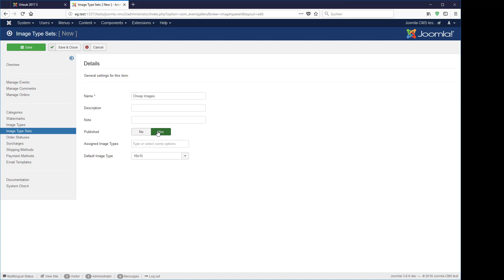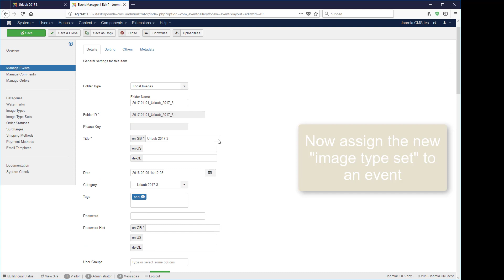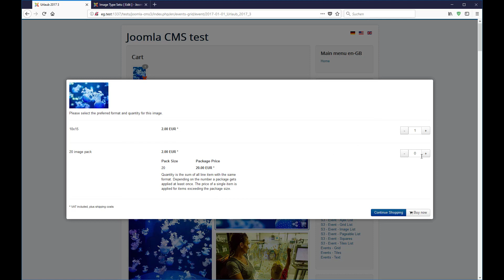Sell images with Event Gallery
With the Joomla gallery component Event Gallery you can sell your images on your website.

With Event Gallery Extended you get PayPal, Braintree and Stripe as payment methods.